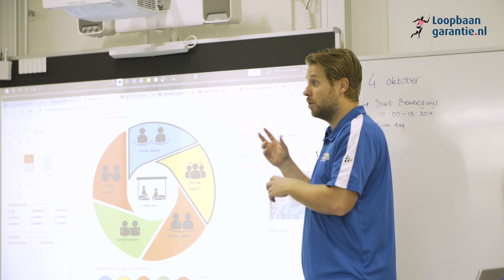Loopbaangarantie Presentatie Beweeg Wijs Mini Minor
Bewegen en sporten is top. Bewegen verbetert niet alleen de gezondheid, vitaliteit, fitheid en motoriek, maar draagt ook bij aan de sociaal-emotionele ontwikkeling van uw leerlingen. Vandaag de dag bewegen leerlingen echter te weinig, bijvoorbeeld door het vele zitten. Daarnaast bewegen ze tegenwoordig minder vaardig.

Gezonde School is een door de overheid gestuurd programma dat scholen helpt om te werken aan een gezonde leefstijl. Vanuit Loopbaan Garantie leveren wij de trainers voor de door de Gezonde school erkende beweeginterventie, Beweeg Wijs.